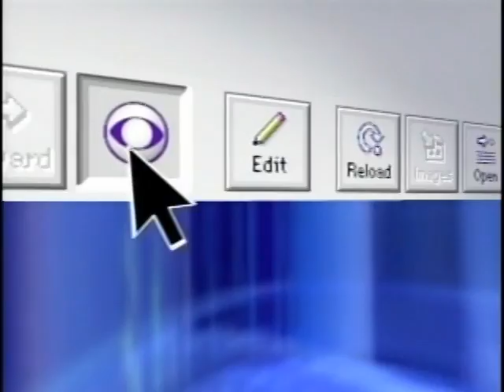MoneyWatch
Claire Leka reports that Washington's ready to lend Fannie Mae and Freddie Mac a hand; Wall Street starts the week at its lowest level in two years; and the earnings parade picks up steam.